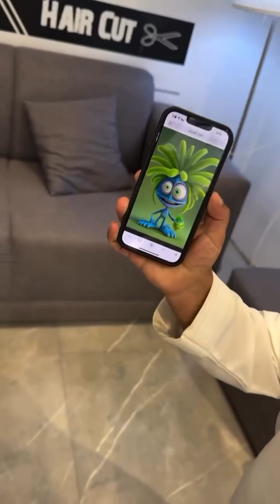Best Arab Friends Pranks- 🤣Arabs are Very🤣 Funny🤣HubVideos #079| Arabic Humor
Best Arab Friends 🤣 Pranks
- Arabs are Very 🤣Funny
Hub
Videos #079
| Arabic Humor